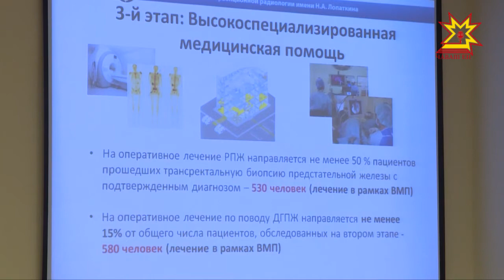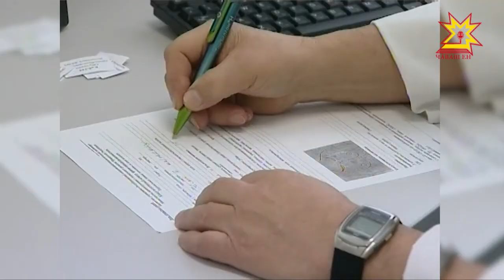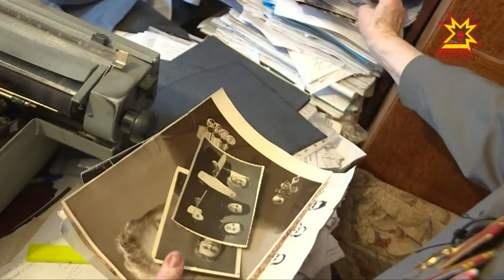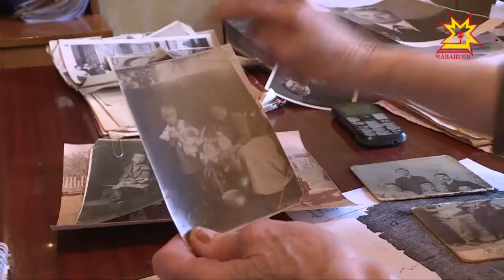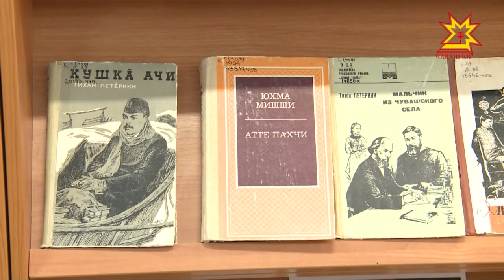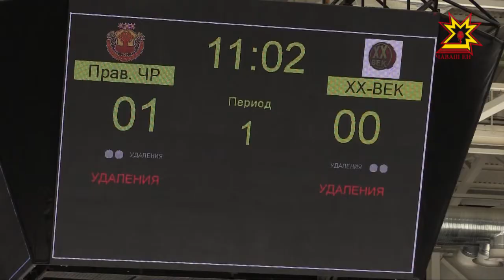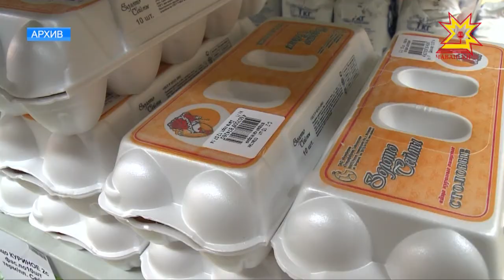Республика 27.04.2018 на чувашском языке. Вечерний выпуск